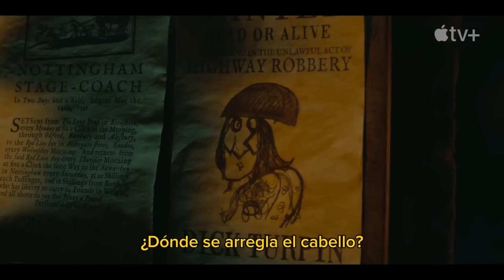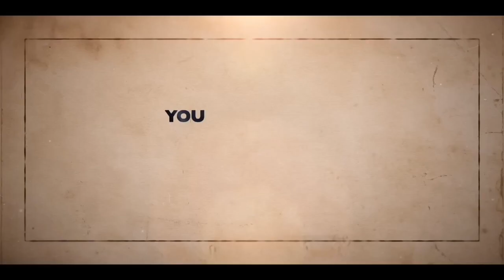Tráiler | The Completely Made-Up Aventures of Dick Turpin | Subtitulado en español 2024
Título: The Completely Made-Up Aventures of DICK Turpin (Las Aventuras Inventadas de Dick Turpin)

Sinopsis: El legendario bandolero, Dick Turpin, se embarca en una serie de aventuras absurdas cuando se convierte en el líder de una banda de forajidos y debe ser más listo que el corrupto funcionario Jonathan Wilde.

Estreno: 1/03/2024